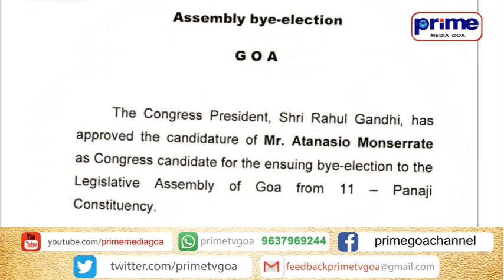BABUSH’S CANDIDATURE APPROVED BY RAHUL